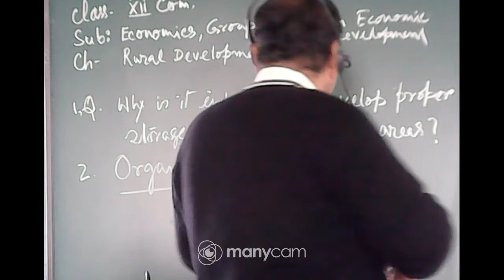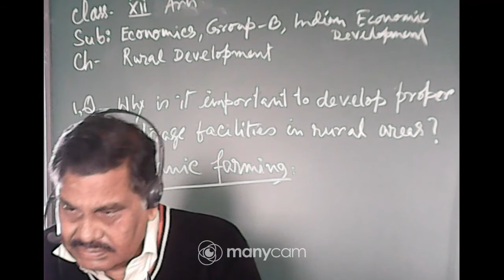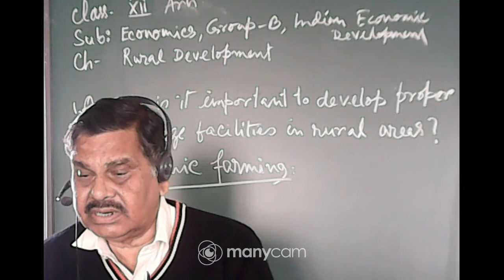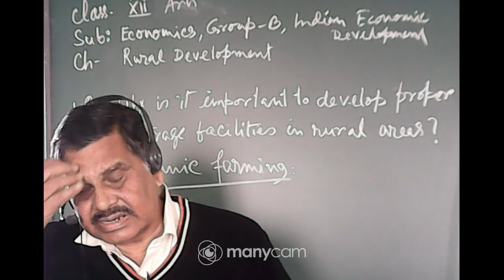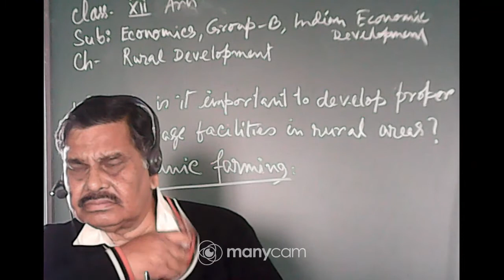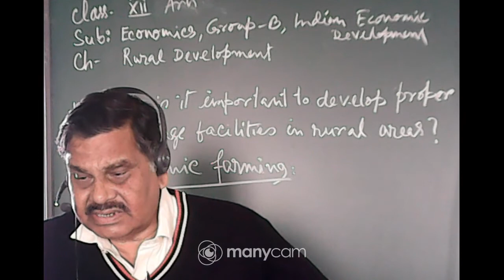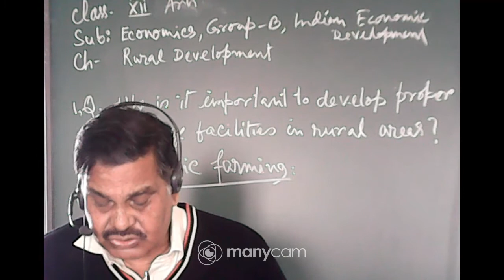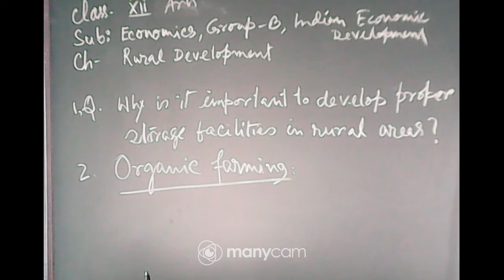CLASS XII ARTS ECONOMICS LIVE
TEACHER: P M SIR